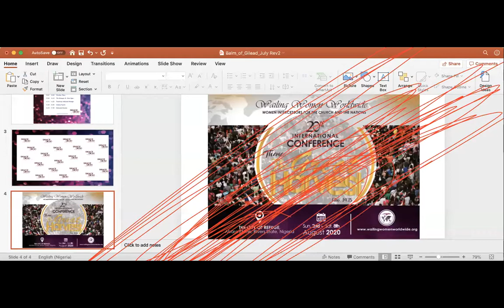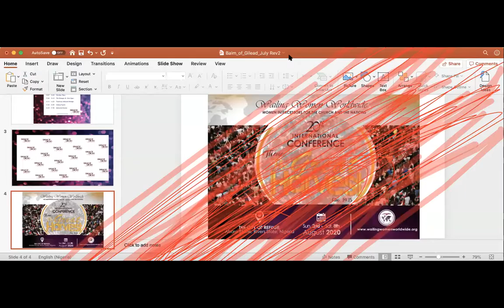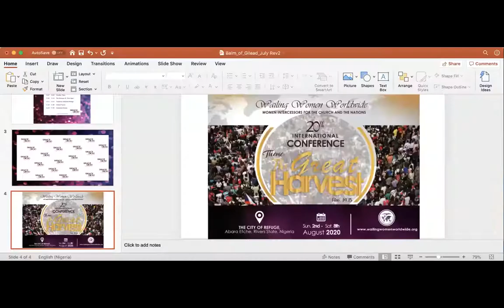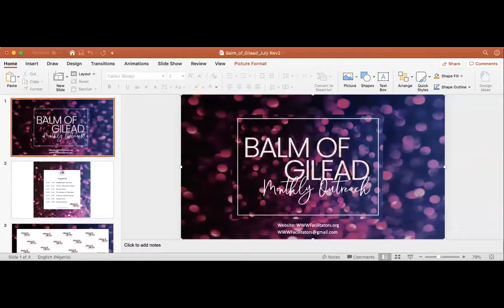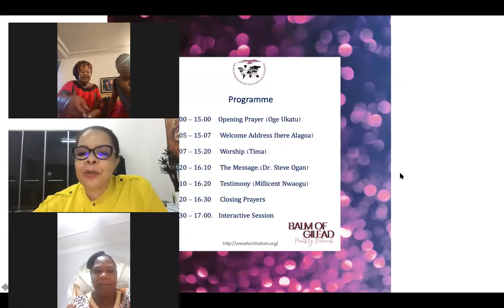Balm of Gilead Monthly July Outreach 11-07-2020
WAILING WOMEN WORLDWIDE is a move of the Holy Spirit. It is essentially a call to prayer. The Lord Himself is raising thousands of Spirit filled women to labour in fervent intercession for the unity of the Universal Church and the redemption of' the nations of the world.

Wailing Women Facilitators are an arm of this Global move and our "Balm of Gilead" Monthly program is a fellowship to reach out to women hurting and emotionally drained; those that have lost hope, those that in pain. The Lord wants to use this medium to touch and heal broken hearts with His Love. He is calling us all to come and receive His Healing Balm. Jeremiah 8:22​

Be blessed as you listen to the recording.